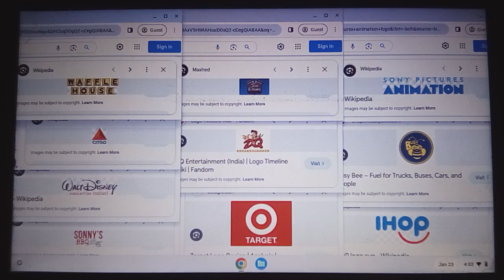WH/Citgo/WDAS/Sonny's BBQ/Bob Evans/DQ Entertainment/Target/SPA/Busy Bee Gas Station/IHOP Logo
Waffle House / Citgo / Walt Disney Animation Studios / Sonny's BBQ / Bob Evans / DQ Entertainment / Target / Sony Pictures Animation / Busy Bee Gas Station / IHOP Logo